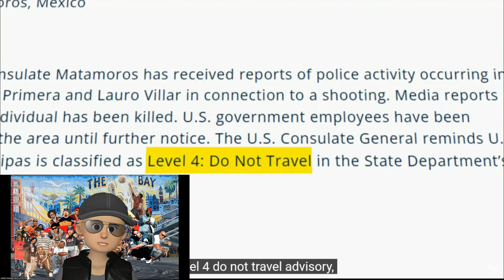KIDNAPPED IN MEXICO 4 AMERICANS BROAD DAYLIGHT FBI SAY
AMERICANS TRYING TO SAVE MONEY ON MEDS FIND OUT THE HARD WAY THEY SHOULD HAVE STAYED HOME.